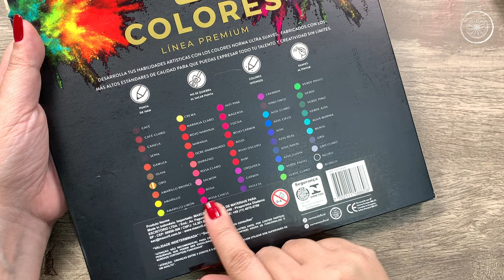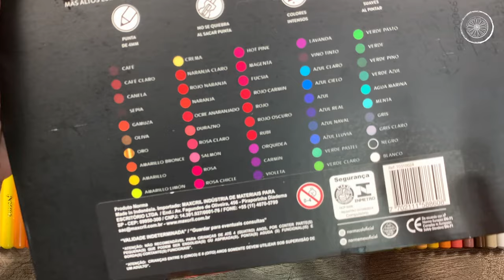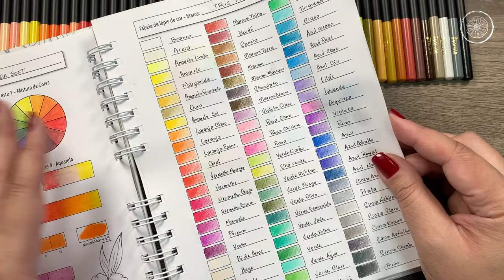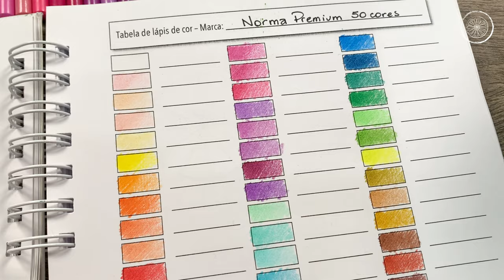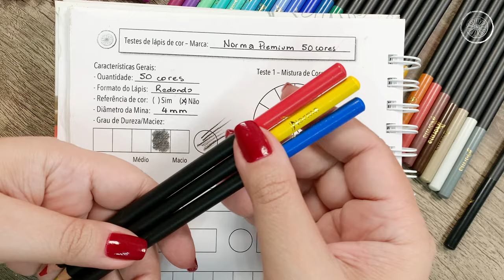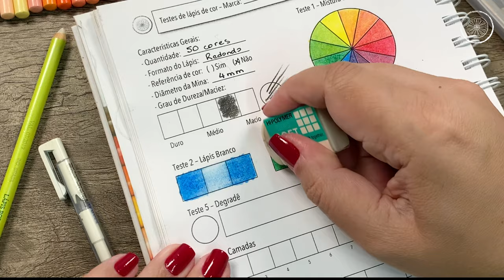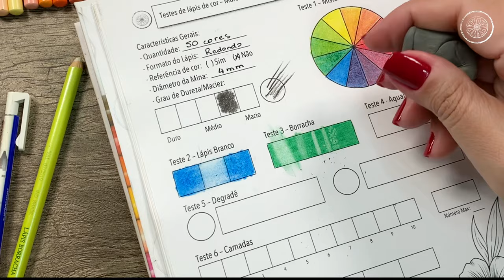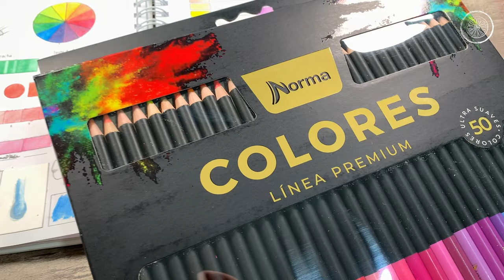Norma Premium - minhas primeiras impressões sobre esse lançamento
Oi pessoal, nesse vídeo eu compartilho com vocês uma resenha sobre o lápis de cor lançamento aqui no Brasil o Norma Premium. Agradeço a Maxcril e a papelaria Pérgamo pelo envio.

Capítulos:
00:00 - Introdução
01:20 - Características da Caixa
04:52 - Características fisicas do lápis
06:24 - Tabelando as cores
10:24 - Comentando as cores dos lápis
TESTES:
11:24 - Características gerais do lápis
12:00 - Com qual lápis o Norma Premium se parece?
13:17 - Mistura de cores
15:04 - Teste do lápis branco
15:40 - Teste da Borracha
16:20 - Esse lápis aquarela?
16:44 - Teste do Degradê
17:35 - Teste de camadas
18:09 - Teste do blender
18:35 - O lápis pega em papeis coloridos?
19:25 - A madeira é boa para apontar?
19:55 - Considerações finais

🛒➡Para comprar qualquer produto na Amazon e contribuir com o canal
🛒➡Link para meu site na AMAZON
🛒➡ Link para assinar o Amazon Prime